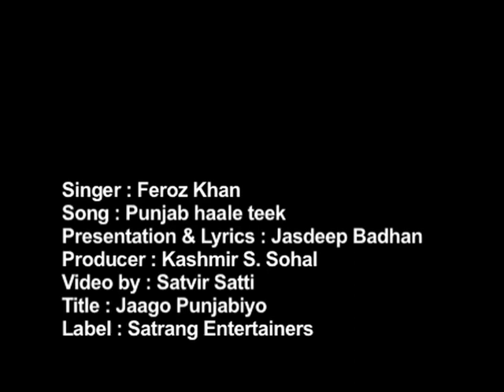Punjab || Feroz khan || New Punjabi song 2019|| Satrang Entertainers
Jasdeep Badhan & Satrang Entertainers presents  Feroz Khan 's song "PUNJAB HALE THEEK"  the voice of heart
Singer Feroz Khaan
Lyric Jasdeep badhan
Music Jassi bros
Producer Kashmir Singh sohal
Director Jaswinder Jassi
D.O.P Randhir Singh Gangar